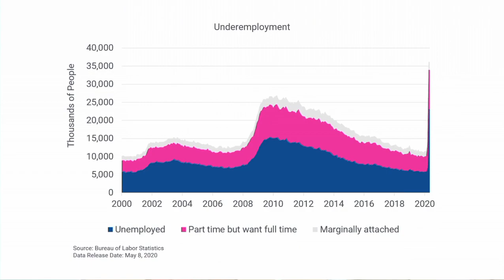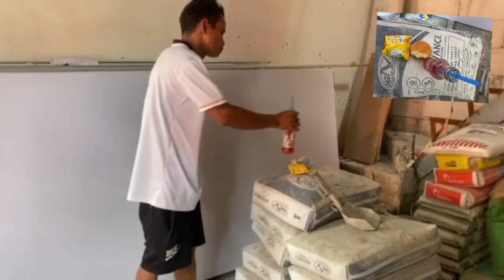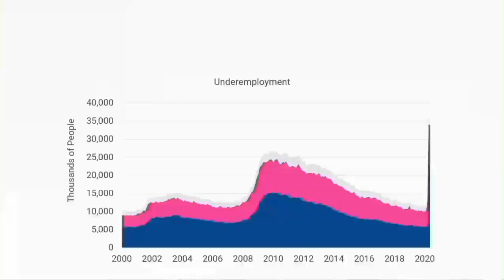Day in a life of a Construction Worker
"We believe in the dignity of labor, wether head or hand; That the world owes no man a living but that it owes every man an opportunity to make a living." - John Rockefeller.

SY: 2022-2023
HRDM 2-A

Group Leader: Cuenca, Steven
Members:
Cruz, Vijay Sachin
Delaroca, Anjo
Lazaro, Nathaniel
Santos, Gio